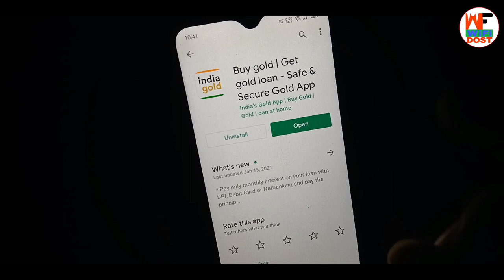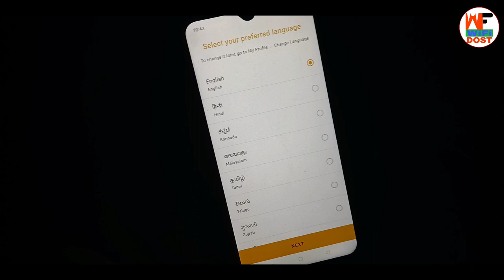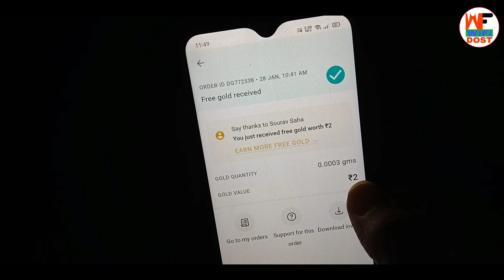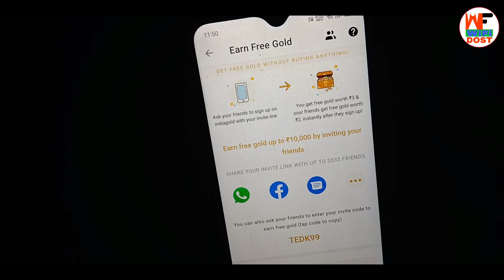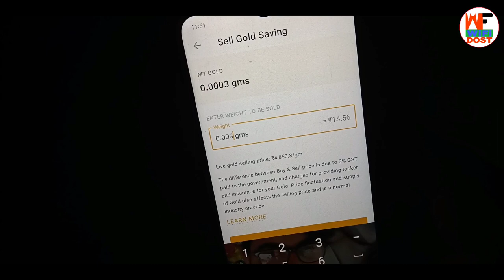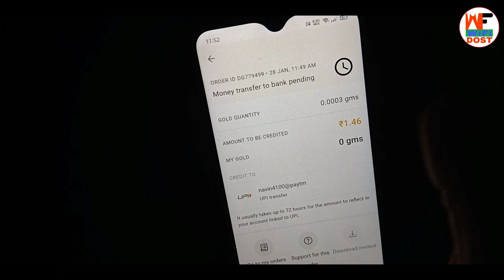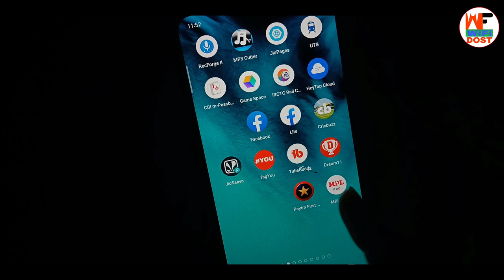india gold app se paise kaise kamaye | india gold app refer and earn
Refer Code :- TEDK99

🔴 My Use 🔴